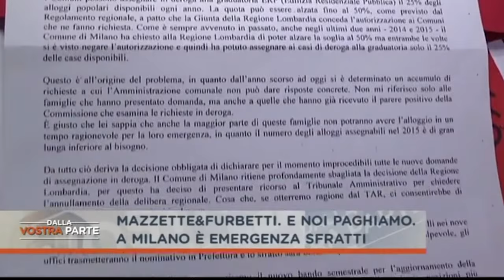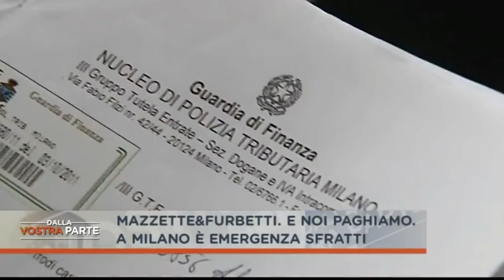milanesi sfrattati da interi palazzi pronti per essere dati agli stranieri. Dov'è Pisapia?!?